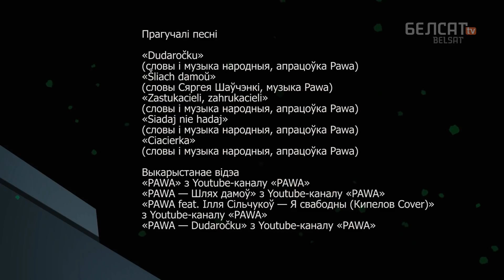Pawa з новымі вакалісткамі ў BML: танцы ў тралейбусе, Кіпелаў і канкурэнцыя ў фолку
У студыі аўтарскай праграмы Сяргея Будкіна "Belsat Music Live" – гурт, які смела спалучае старадаўнія спевы з электрапопам ды гард-рокам.

Лідар каманды, дудар Юрась Панкевіч распавёў пра эксперыменты з операю, танцы ў тралейбусе, канкурэнцыю са "Старым Ольсам" ды прэзентаваў новых вакалістак. У жывым сэце прагучалі апошнія напрацоўкі гурта і вядомыя ўжо песні ў актуальным гучанні.

0:05 Dudaročku
7:08 Šliach damoŭ
13:38 Zastukacieli, zahrukacieli
21:10 Siadaj nie hadaj
26:19 Ciacierka

Па-беларуску

По-русски

Po polsku

In english